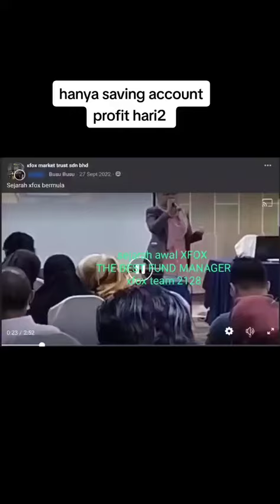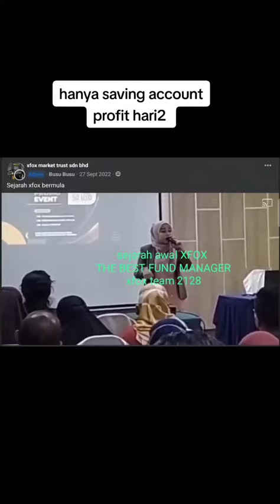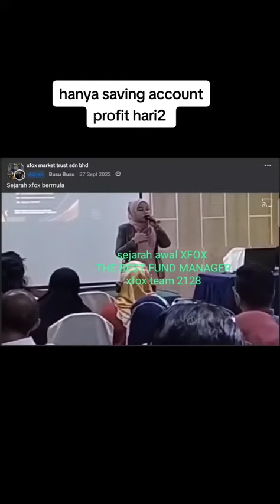sejarah xfox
nk kongsikan sedikit peluang menambah pendapatan melalui urusniaga syarikat org Islam sepenuhnya, bersama membangunkan ekonomi org Islam...
 Syarikat ni 💯% milikan bumiputera dan patuh syariah... membuka tawaran menjana pendapatan melalui simpanan modal .
Urus niaga dagangan digital dan fizikal seperti:- restoran, clubhouse, pasaraya, contraction,pusat rawatan, pelaburan saham dan lain2.setiap hari ahli akan menerima profit yg dikira berdasarkan modal pelaburan simpanan individu berdasarkan perolehan keuntungan syarikat.untuk mendaftar klik
Untuk pertanyaan lanjut sila msg saya
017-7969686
 tqqqqqqq